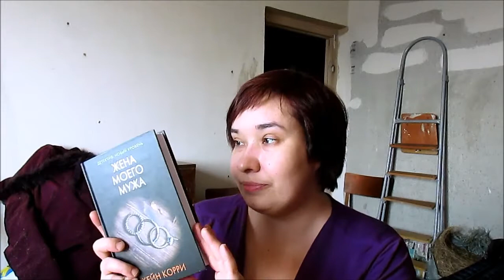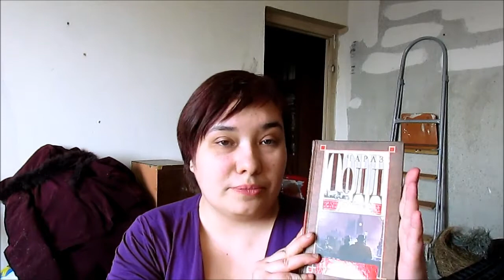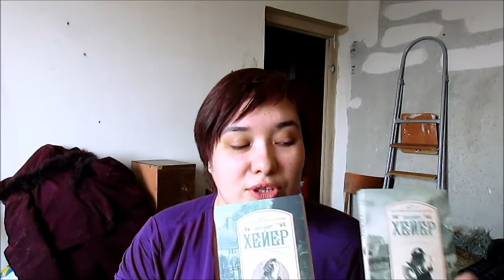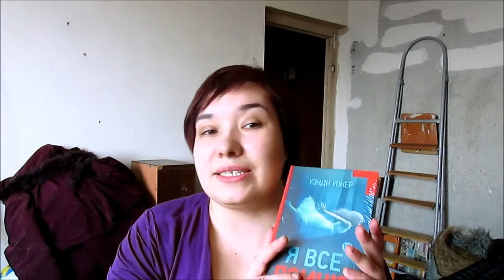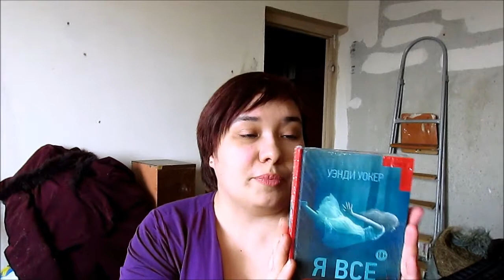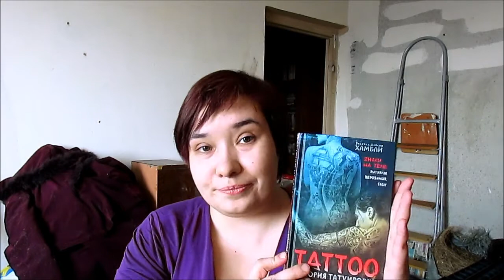МАРТОВСКИЕ ЧТЕНИЯ / ОБЗОР большого книжного заказа / Elena Pero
Люси Доусон: Кто прислал мне письмо?

Роман Злотников и Антон Корнилов
Время твари. Том 1
Время твари. Том 2